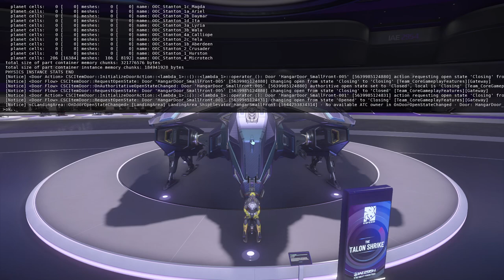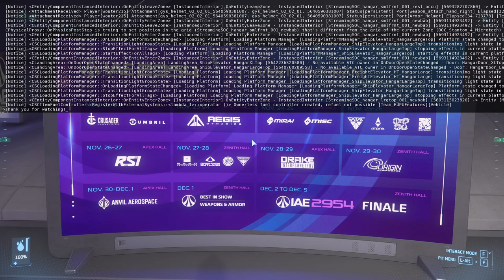Star Citizen - IAE 2954, GATAC Manufacture, AOPOA, Banu, & Esperia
The Syulen is a wierd one, very difficult to fly due to its vertical pilot arrangement.